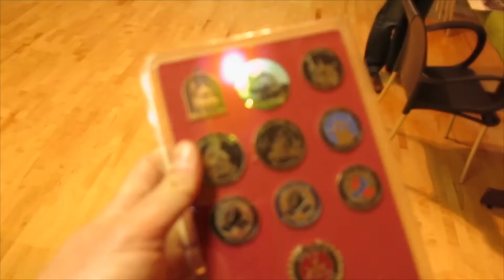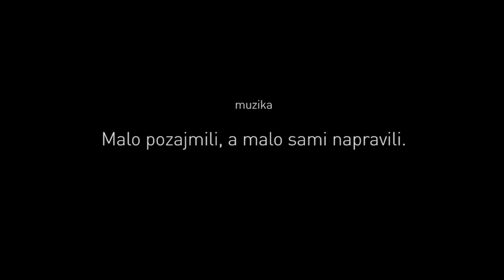DJIR 2015 HD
Moto Djir 2015
North West Africa